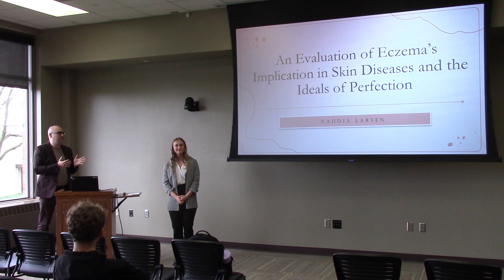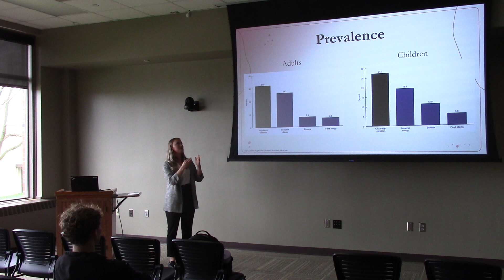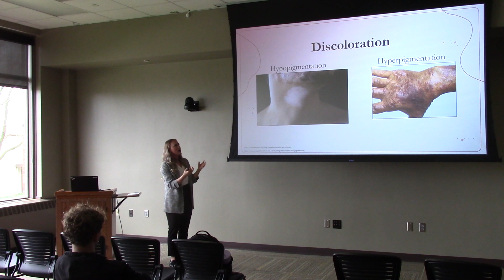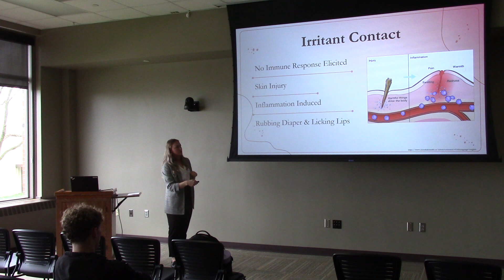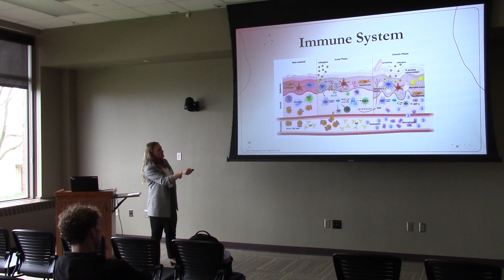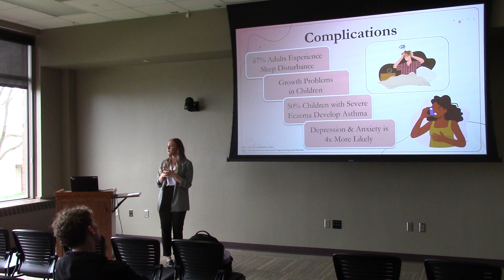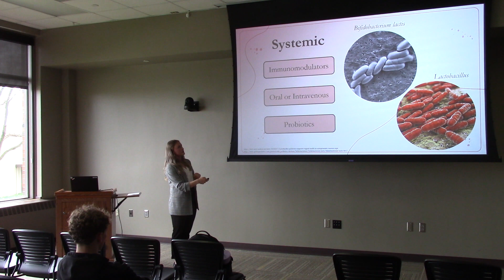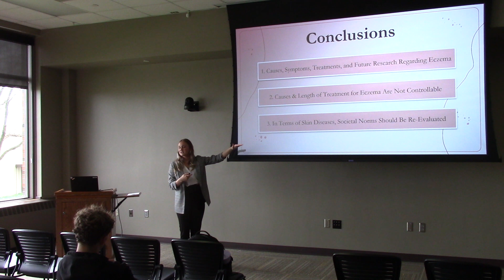Naudia Larsen Honors Colloquium Presentation Spring 2024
An Evaluation of Eczema's Implication in Skin Diseases and the Ideals of Perfection